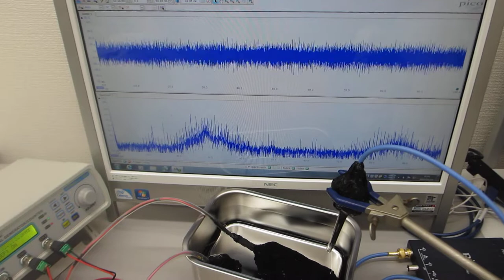発振システム（２０ＭＨｚ）を利用した超音波制御実験（超音波システム研究所）